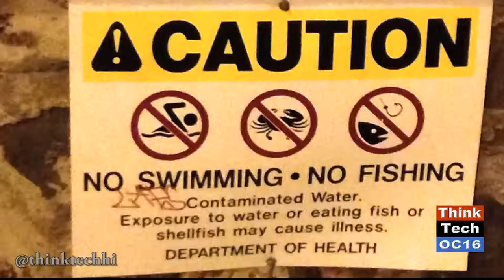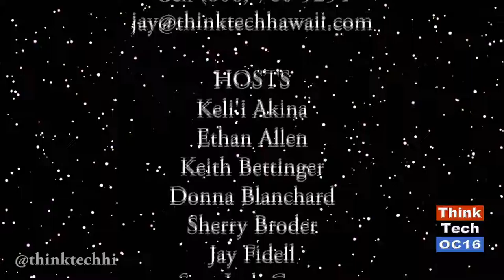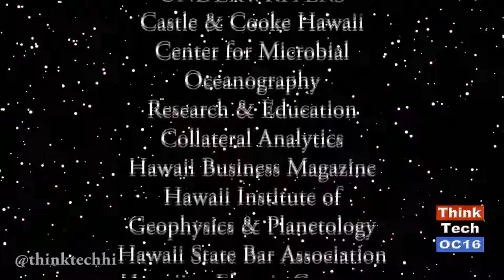Finding A Way for the Ala Wai Canal (episode 239)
Duke Oishi and Zuri Bender highlights a piece Sachi Slomoff produced about the state of the Ala Wai Canal in Honolulu. Public opinion about the state of the resource is shown through various interviews. A small history is provided. Featured photos from Zuri Bender and clips from Michael Crain.

Also includes commentary from Jay Fidell about the state of the Ala Wai and Donna Blanchard about Islamic State Militants.
Episode 239. Original Air Date August 16, 2016